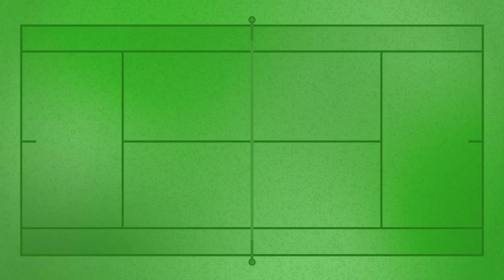Roger Federer To Give Commencement Speech At Dartmouth | Tennis Channel Live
Tennis Channel Live discusses the wonderful honor for Roger Federer to give the commencement speech to the Dartmouth College Class of 2024 in June.